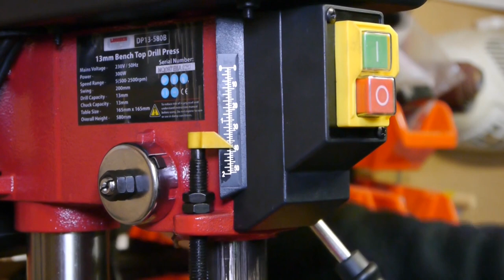Lumberjack DP13-580B Drill Press Review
Review of the Lumberjack DP13-580B, this is an honest review and was not sponsored in anyway!!

Link for the Drill: